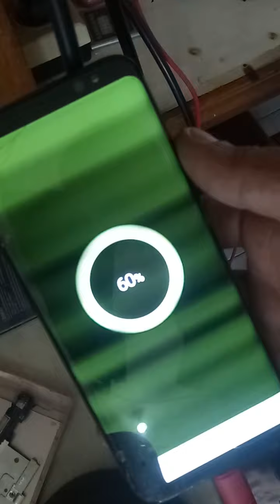PECAH NYEMPLUNG. full review kerusakan dan perbaikan samsung hp sultan pada jamannya